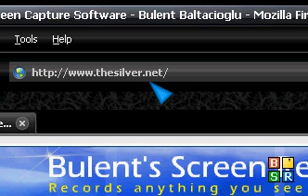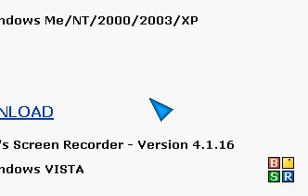Great Screen Capture Software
This is a tutorial to show you where to get a good screen capture software it's called Bulent's Screen Recorder 4 and here is the Comment and rate plz